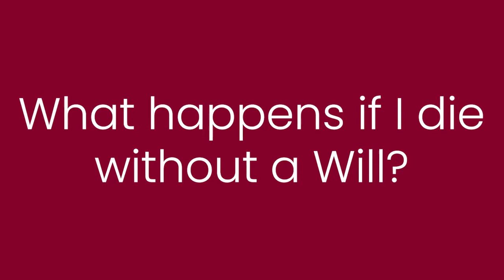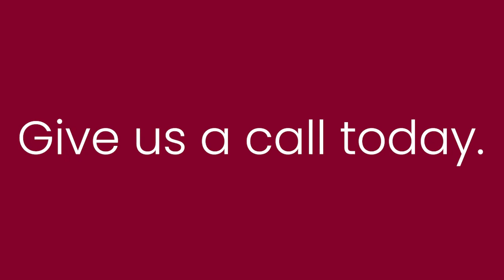Why You Need a Will: Protect Your Legacy and Loved Ones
Welcome to Burch Law! I'm Lorie Burch, and I'm here to guide you through the importance of having a will. If you don't already have one, the state of Texas has a plan for you, and it's not what you'd expect. In this video, we'll address common questions about wills and probate. One of the most critical questions is, ""What happens if I die without a will?"" The answer may surprise you. When you pass away without a will, you relinquish the power to make vital decisions. A judge and the state of Texas will step in to make those choices on your behalf. They'll determine who the executor is, who will become the guardians of your children (who may end up as wards of the state under Child Protective Services if no guardian is designated), how your assets will be distributed, and who will inherit them. It's essential to understand that the outcome may not align with your wishes, and the entire process can become time-consuming and costly for your loved ones.

Don't leave these critical decisions to chance. Learn more about wills and the peace of mind they provide by watching this video. It's time to take control of your legacy and ensure the well-being of your family.

📍 7920 Belt Line Road, Suite 700, Dallas, Texas 75254